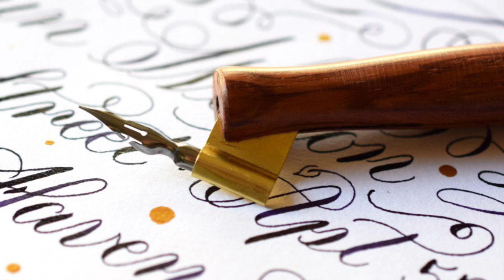УТЕЧКА ИНФОРМАЦИИ-Էրդողանը հրամայել է վերացնել Բուչիչին_ПРОСЛУШКА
Բաժանորդագրվեք